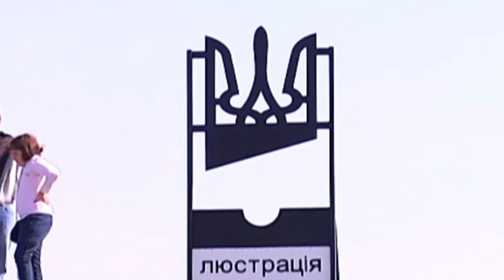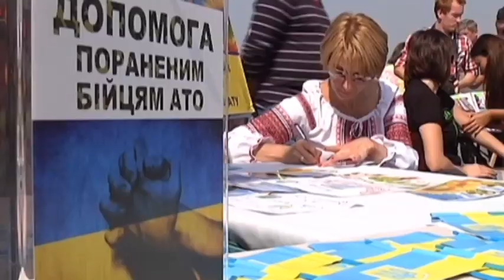Vive La Dnipropetrovsk: Ukrainian activists unveil mock guillotine amid revolutionary mood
There was a hint of the French Revolution about this year’s annual ‘city day’ celebrations in Dnipropetrovsk. The presence of a uniquely Ukrainian mock guillotine reflected the mood of revolutionary zeal in Ukraine as the country comes to grips with the twin challenges of war in the east and a nationwide battle against corruption.